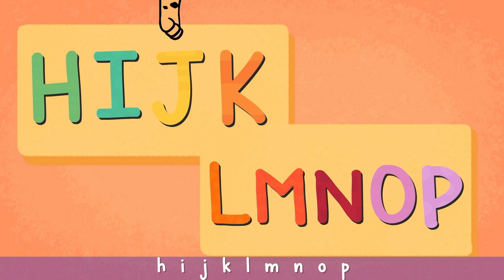Master the French Alphabet quickly | French Alphabet for Kids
Master the French ABC with Alice.
Learn how to pronounce the French letters of the alphabet.
This lesson looks at all the letters of the French alphabet and finishes with the French ABC song.

Weekly French lessons for kids and cat lovers!